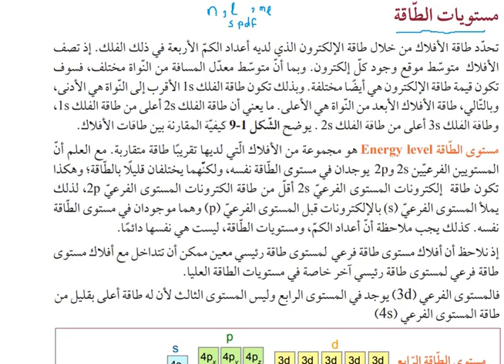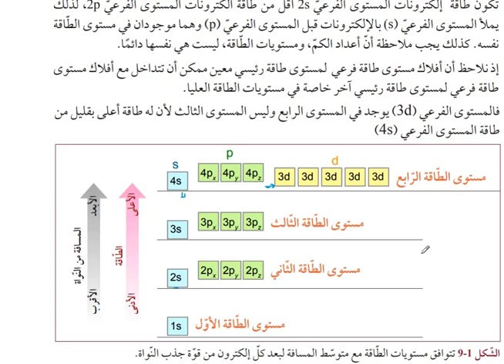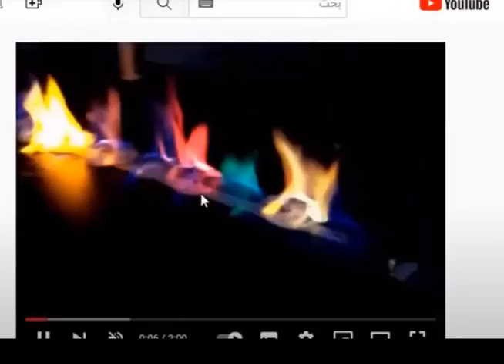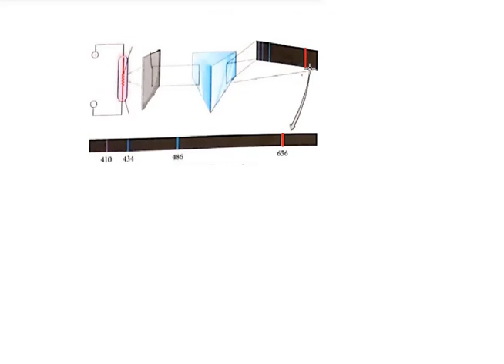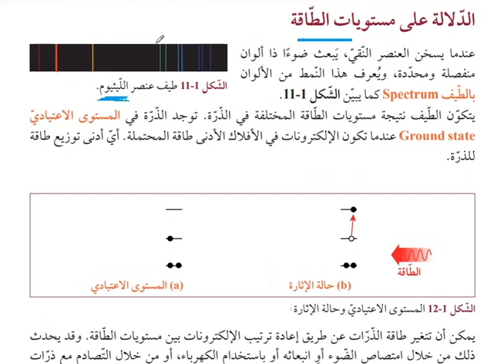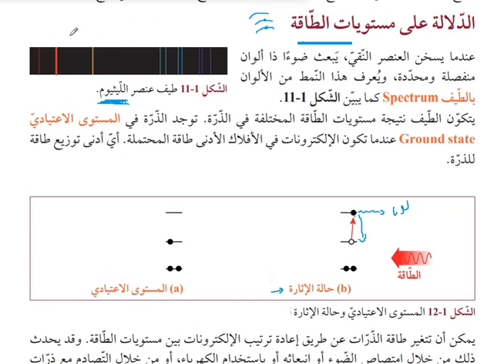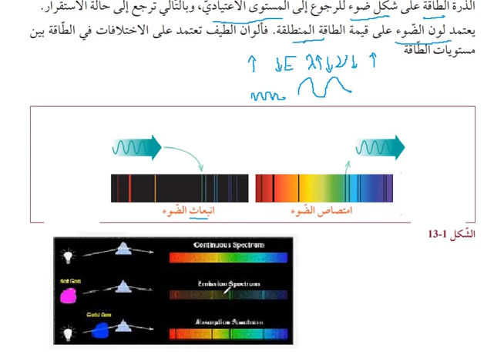التركيب الذري-مستويات الطاقة-الدرس 1-الجزء 3-الفصل الدراسي 1-طلاب المستوى 11- قطر 2023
كيمياء
مستويات الطاقة
الدلالة على مستويات الطاقة
كيف تم اكتشاف مستويات الطاقة..!شاهد التجربة البسيطة لتحليل الضوء الناتج من حرق ( أو تسخين) العناصر و تحليل الضوء الصادر منها بواسظة منشور زجاجي